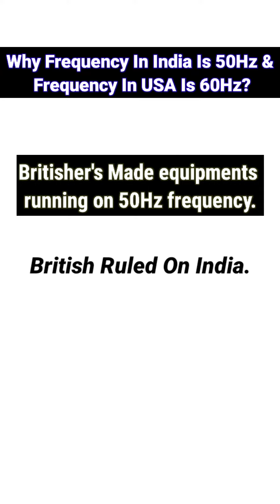Why Frequency In India Is 50Hz? || Why Frequency In USA is 60Hz?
Why Frequency In India Is 50Hz? | Why Frequency In USA is 60Hz? | Why Frequency In UK is 50Hz?

In India Frequency is 50Hz because of British People.

Hi,

Your Queries -

Why Frequency In India Is 50Hz?

Why Frequency In USA is 60Hz?

Why Frequency In UK is 50Hz?

What Is Frequency Of India?

Frequency